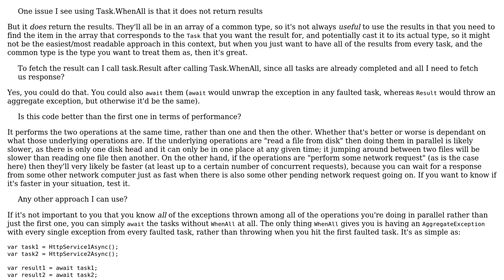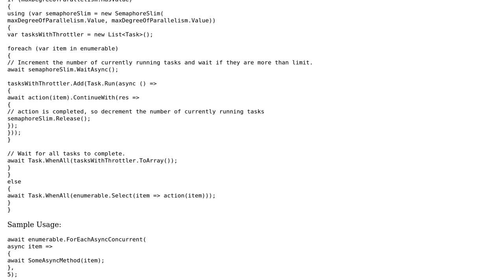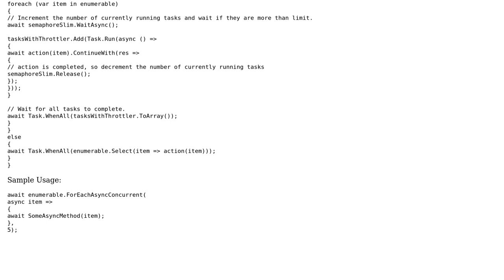Software Engineering: Calling multiple async services in parallel (2 Solutions!!)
Software Engineering: Calling multiple async services in parallel

With thanks & praise to God, and with thanks to the many people who have made this project possible! | Content (except music & images) licensed under CC BY-SA | Music | Images & others | With thanks to user Servy user Jay Shah user DasJacko user Ankit Vijay and the Stack Exchange Network Trademarks are property of their respective owners. You are responsible for your own actions.